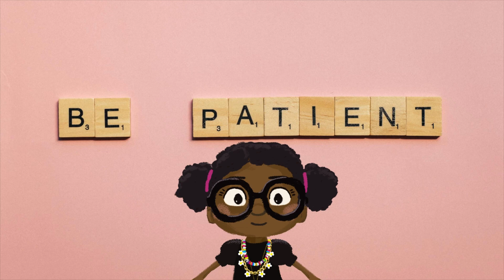How to be patient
In this video we’ll walk you through steps to be patient.

Welcome to Howluxe, a YouTube channel that produces daily videos on topics surrounding all kind of How to do or why doing so videos.
It helps people to make their life easier by gaining knowledge from our videos, which we collected by researching and reading books.

                 Commons.Wikimedia.org
                 GoodFon.com
                  DeviantArt.com